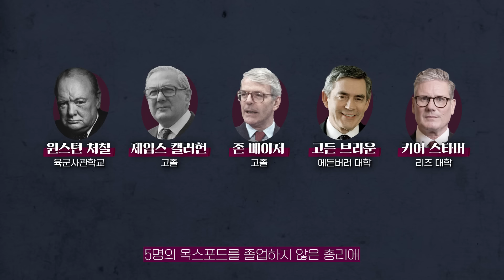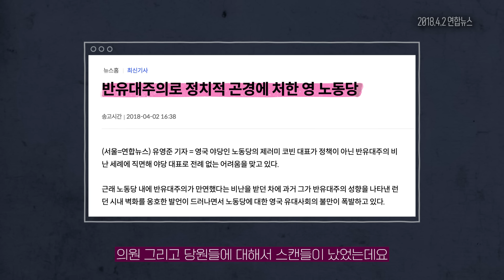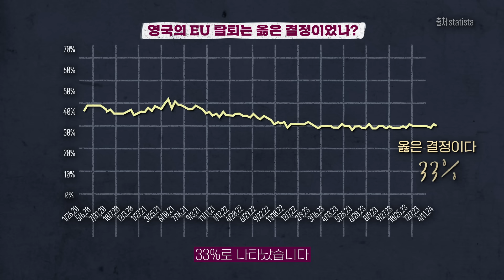노동당과 영국의 새 총리는 어떻게 14년 만에 정권 교체에 성공했을까 | 키어 스타머, 영국, 노동당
즐거움과 유익함이 가득가득, 김지윤의 지식Play!

📑 참고문헌 📑
Wainwright, By Daniel. General Election 2019: How Labour’s “red Wall” Turned Blue. 13 Dec. 2019,
Payne, Sebastian, and Chris Campbell. “The New North: How Labour Lost Its Grip on the ‘Red Wall.’” Financial Times, 17 Sept. 2021,
Atkinson, Andrew. “Brexit Costs UK £100 Billion a Year in Lost Output From Hiring to Investments.” Bloomberg.com, 31 Jan. 2023,
David, By Dharshini. What Impact Has Brexit Had on the UK Economy? 31 Jan. 2023,
Gilchrist, Karen. “Brexit Britain Has ‘significantly Underperformed’ Other Advanced Economies, Goldman Sachs Says.” CNBC, 14 Feb. 2024,